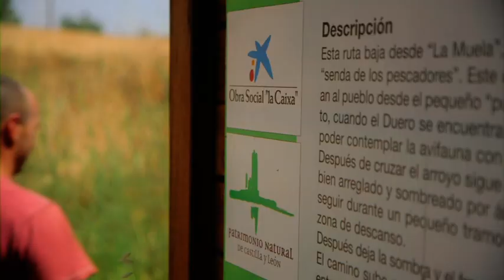Reflejos del Alma - La Caixa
La Fundación Patrimonio Natural y la Obra Social "la Caixa" llevan colaborando más de 7 años en la Conservación y Mantenimiento de la Naturaleza de Castilla y León.
En este vídeo, grabado en la Reserva Natural de Castronuño (Valladolid), nos permite conocer un poco más la labor que se desarrolla en el Medio Ambiente de la Comunidad.
En este enlace podrás conocer las actuaciones que se han llevado a cabo en los últimos años en virtud del convenio suscrito entre ambas instituciones
Si quieres conocer un poco más la labor que la Obra Social "la Caixa" desarrolla en los Espacios Naturales pincha en este enlace